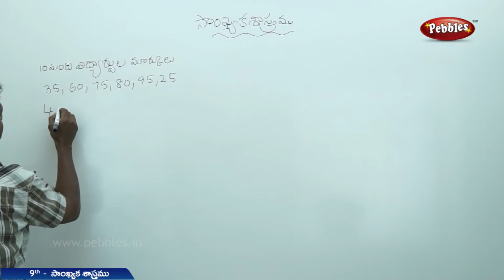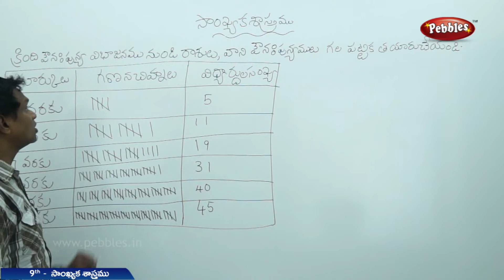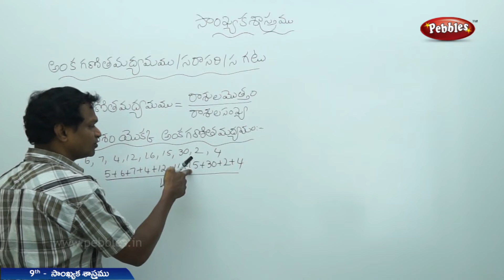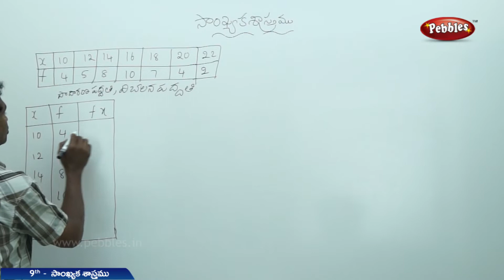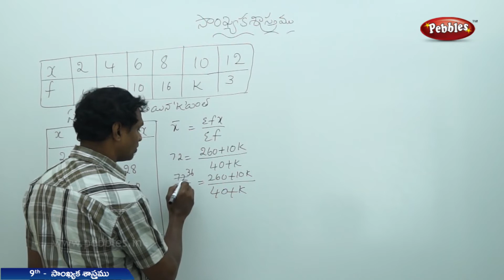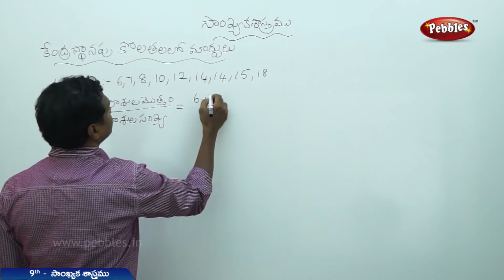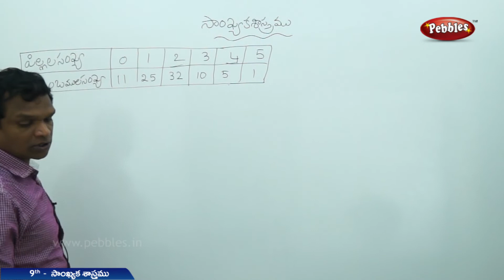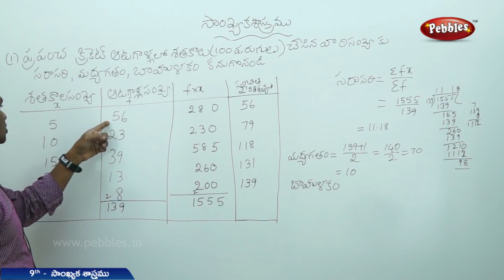Sankyaka sastram | Class 9 Maths Telugu Medium | For all competitive exams